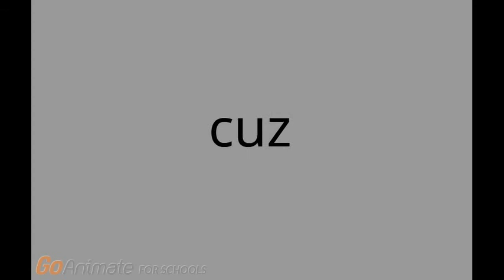A Goanimate video, k